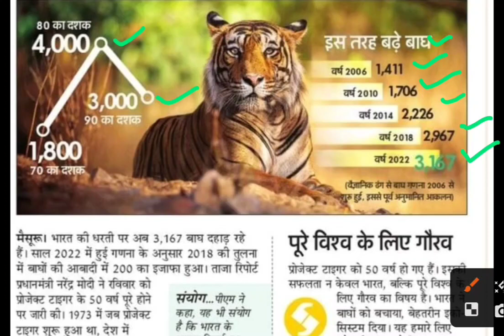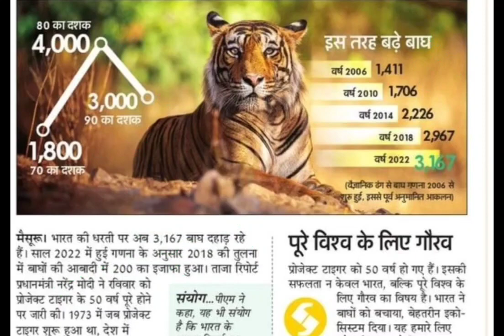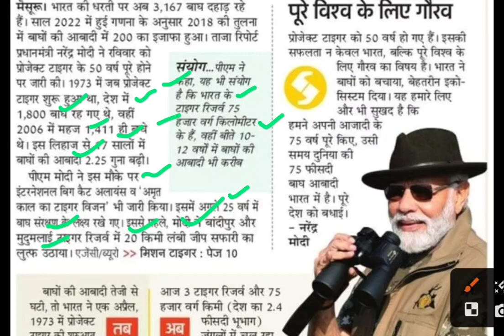प्रोजेक्ट टाइगर मिशन,project tiger 50 years latest news,project tiger 50 years upsc,modi today news